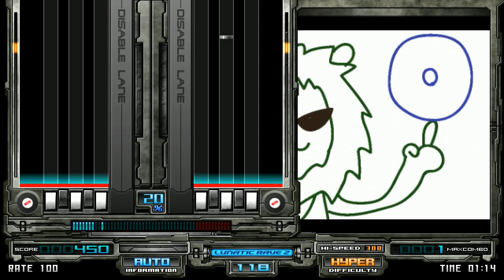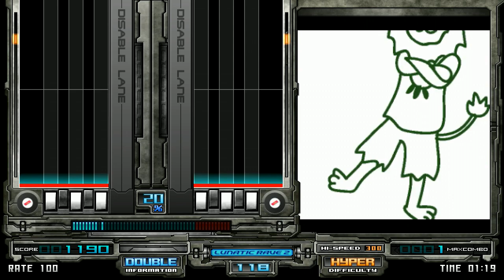[DPBMS] DJ BATTLE 2011 / 2106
Random 1：0:31
Random 2：2:10
Random 3：3:48
Random 4：5:27
Random 5：7:06

【GENRE】 HIP-HOP
【TITLE】 DJ BATTLE 2011
【ARTIST】 2106
【EVENT】 GOT TO BE REAL 2